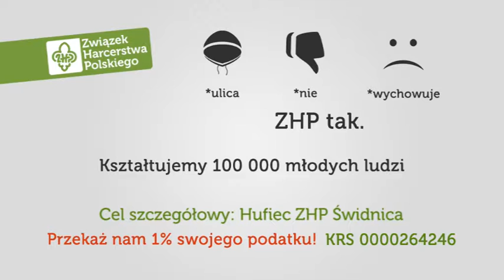To proste! Byłem harcerzem - leśnik! Przekaż ZHP Świdnica 1% swojego podatku!